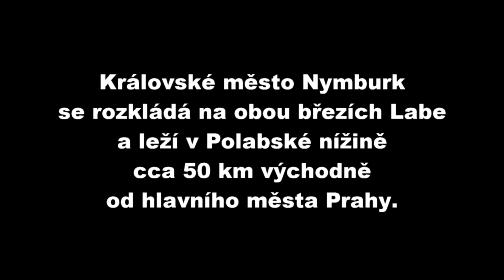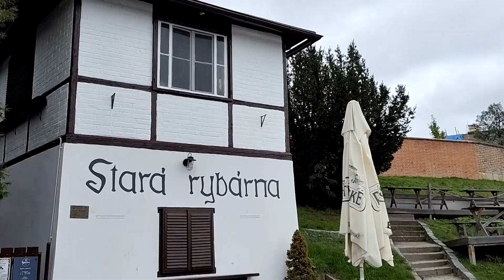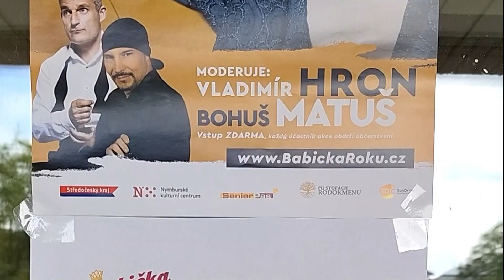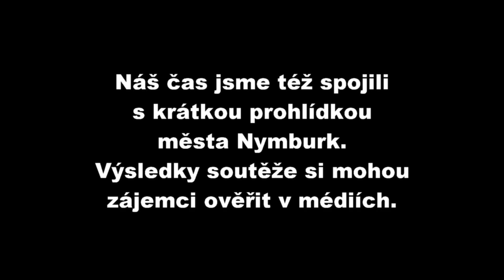Nymburk 08 10 2024 a Babička roku